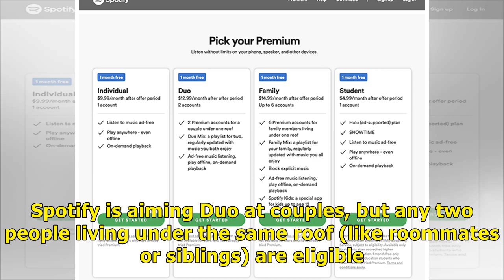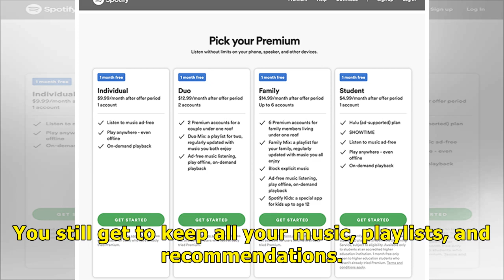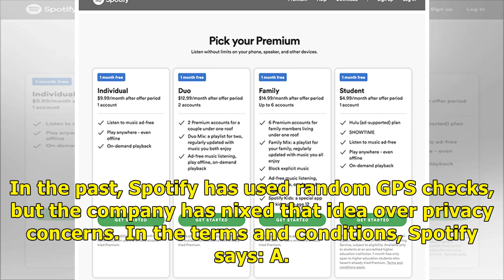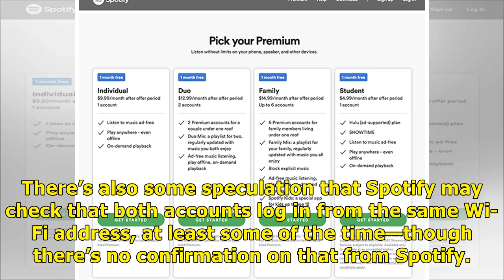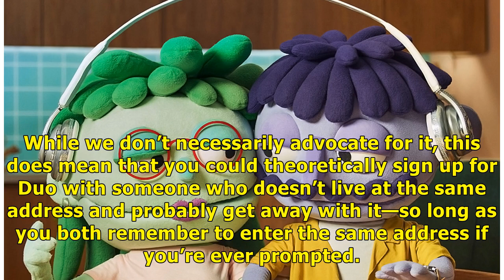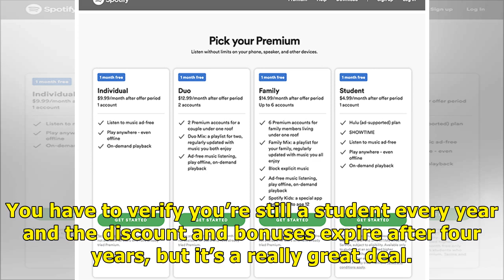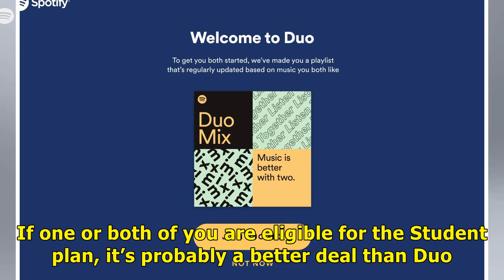What Is Spotify Duo, and Is It Right for You?/ Remedies New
Spotify Premium Duo is a new Spotify plan for two people who live in the same house. Spotify is aiming Duo at couples, but any two people living under the same roof (like roommates or siblings) are eligible. For $12.99 per month, both people get their own separate Premium account. That’s a savings of $2 per month compared to a $14.99 family plan or $7 per month compared to paying for two $9.99 individual accounts. What Do You Get from Spotify Premium Duo? Spotify Premium Duo gives each person th...